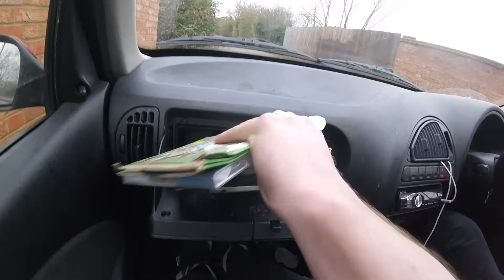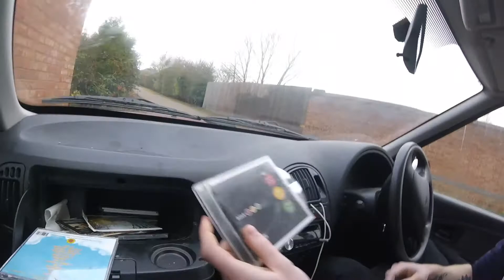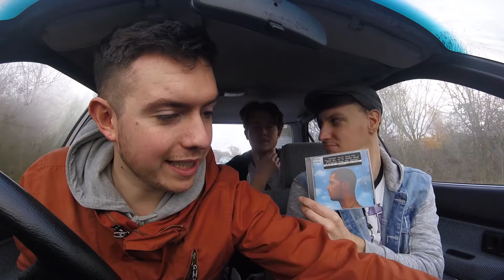TILT BACK - GLOVEBOX JUKEBOX - WHAT CD'S ARE IN MY CAR?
GLOVEBOX/JUKEBOX is a new show created and hosted by Local Distortions very own Daniel Kirk. My guest on this episode are punk rocker's TILT BACK

we go through Wes, Haydon and Jack's CD collection to find hidden gems, guilty pleasures and other random crap they have in their car's!

Tilt Back's sound was once described as...
"If Morrissey was the lead singer of the Misfits".
But they prefer describing themselves as...

"FUNTIME/PUNKROCK/MAN 3 words 26 syllables"

Follow Local Distortion

DanLDistortion